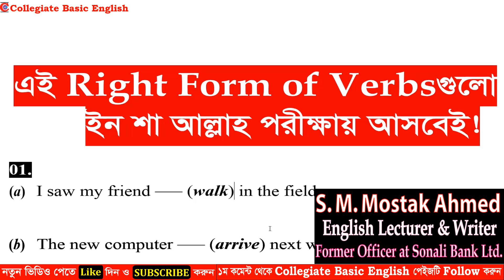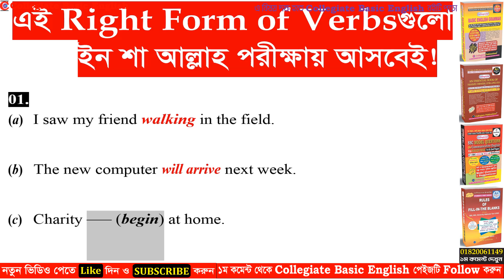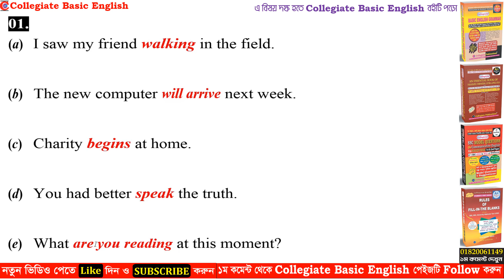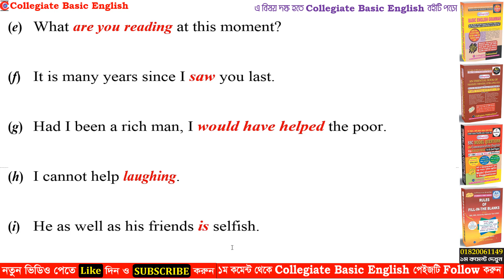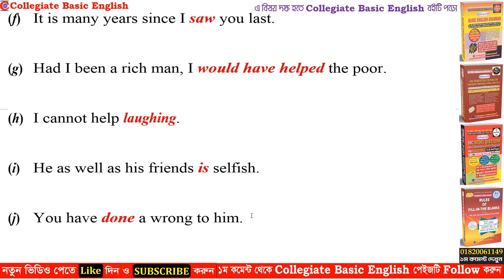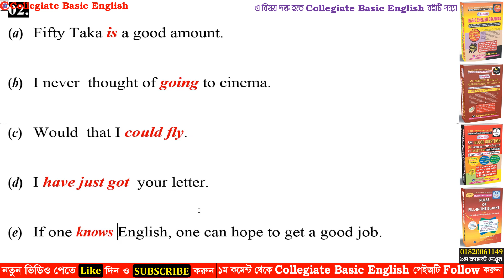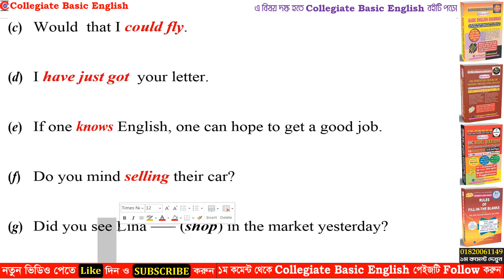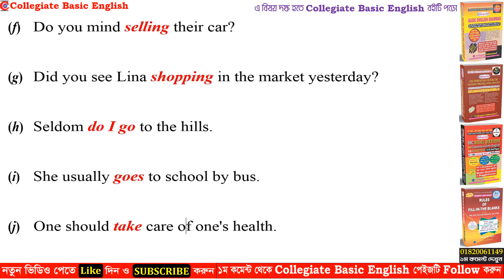এই ২০টি Right Form of Verbs থেকে যেকোনো পরীক্ষায় কমন পড়বেই ইন শা আল্লাহ!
Today I'll show you এই ২০টি Right Form of Verbs থেকে যেকোনো পরীক্ষায় কমন পড়বেই ইন শা আল্লাহ!

This video is for the candidate of SSC 2023, 2024, 2025 of Bangladeshi curriculum. It is also important for HSC students of Bangladesh. This video is important for University Admission Test examinees and Job seekers and BCS exam. In this video you can learn how to solve correct form of verbs easily. This video will also help the students of class eight, nine & ten.

2. Correct All MCQ Without Reading Passage | আন্দাজে সব MCQ কারেক্ট করার গোপন কৌশল! | SSC | HSC | BCS

10. All Emails Writing in One Format Tricks For Class 6 to 9, SSC, HSC, Degree